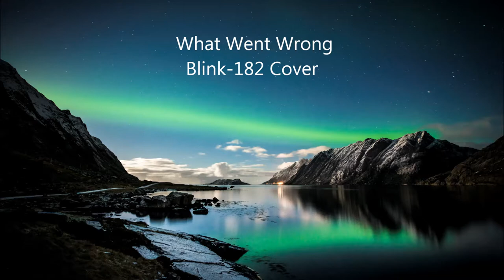What Went Wrong - Blink-182 Cover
I try to put a new cover out every week, feedback is appreciated!